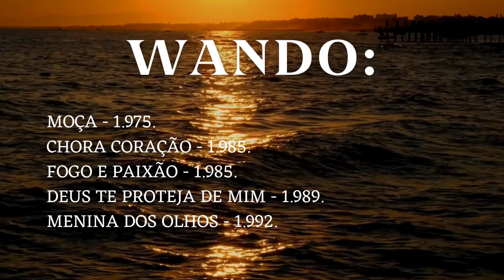5 SUCESSOS DE WANDO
IRANILDO FRANCISCO DE AQUINO
CONTA BRADESCO